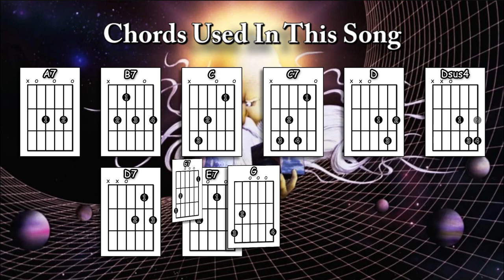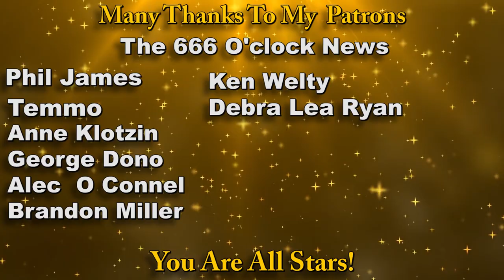How to play: The Penis Song by Monty Python / Eric Idle (easy)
PLEASE DO NOT WATCH THIS VIDEO IF YOU ARE OFFENDED BY CRUDE ADJECTIVES RELATED TO MALE GENITALIA! 😊 😊

Please share my free website (where you can find a song sheet / tab for this video) via Twitter or Facebook if you get the chance

0:00 Chords etc.
0:40 Playthrough with chords & strumming pattern